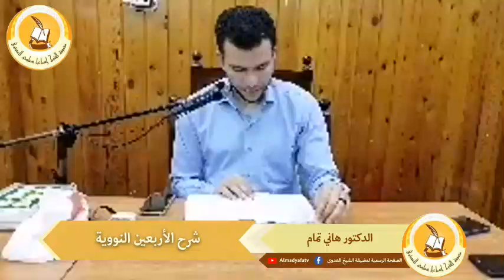شرح الأربعين النووية | الدكتور هاني تمام | 03